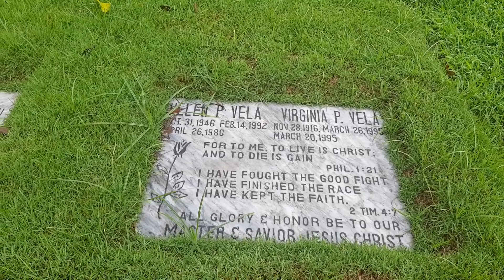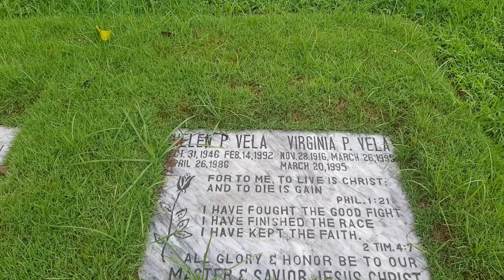Radio and TV Personality, Actress Helen Vela Rest at Manila Memorial Park Sucat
Helen Vela and was an Actress and RadioTV Personality. She started in radio as announcer broadcaster, and to have her own program to the listener that she will give an advice on radio. In 1975 she entered television and as a host student canteen with connie reyes. And she appeared on GMA network show in Lovingly Yours Helen, a well known show that love by many. A tv series from a letter sender that she will give an advice. Followed by heredero and agila on tv. She was also on GMA Balita, first early evening  newscast. She has 2 children from her husband Orly Punzalan, Princess Punsalan an actress and Paolo Punzalan a pastor and grand daughter Karen Punzalan. She died in Rochester, Minnesota USA at the age of 45 and buried at her lawn lot in lakeside lawn with her was her mother virginia and beside her lot was her husband Orly Punzalan.